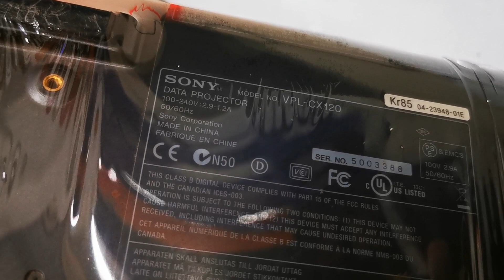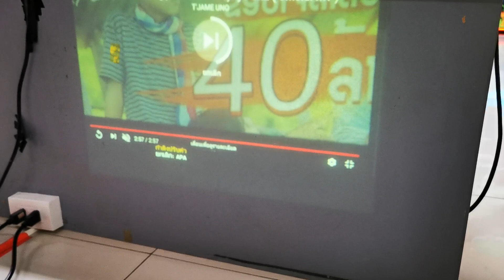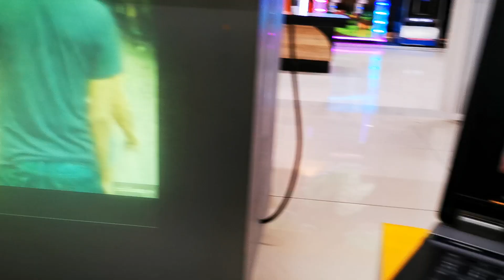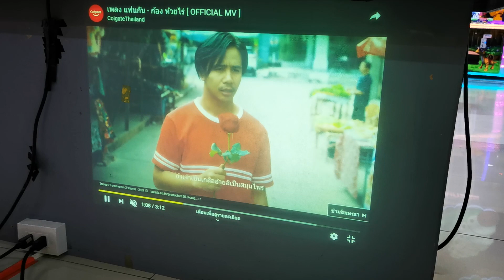SONY VPL-CX120 ขายโปรเจคเตอร์โซนี SONY VPL-CX120 PROJECTOR สภาพสวยมาก แสง 3000 Lumens แสงแรงมาก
SONY VPL-CX120 ขายโปรเจคเตอร์โซนี SONY VPL-CX120 PROJECTOR สภาพสวย แสง 3000 Lumens แสงแรงมาก ของอยู่ศรีสะเกษ ขาย 7,000 บาท สนใจโทร